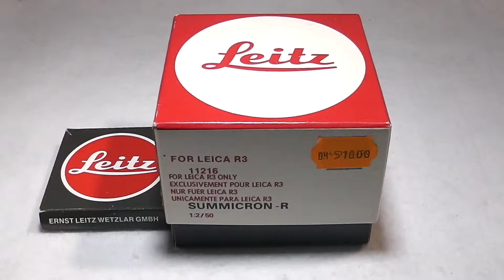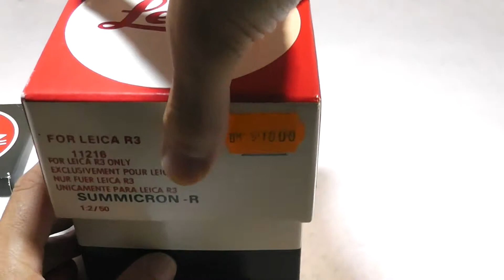LEICA ライカ Summicron-R ズミクロン 50mm F2 Rカム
LEICA ライカ Summicron-R ズミクロン 50mm F2 Rカムです。
箱付きの極上品です。フードは組み込みです。
ほかにUVaフィルターと前後キャップが付属します。